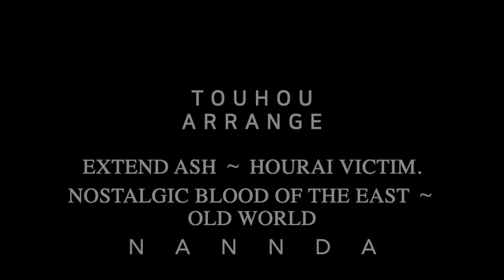모코케네스페셜 - NANNDA / エクステンドアッシュ, 懐かしき東方の血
모코케네스페셜입니다.
휴가도 끝이군요.

원곡 : エクステンドアッシュ ~ 蓬莱人
懐かしき東方の血 ~ Old World

Arrange : NANNDA
작곡 프로그램 : Logic pro x